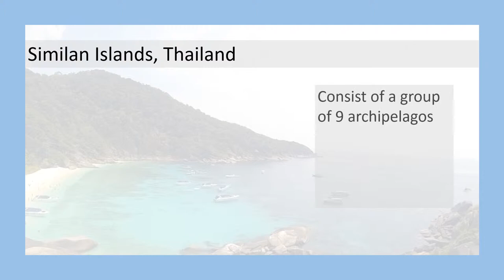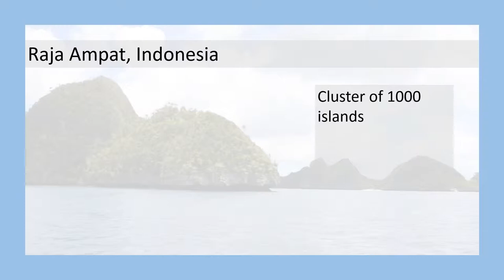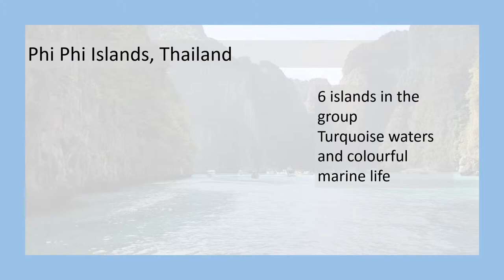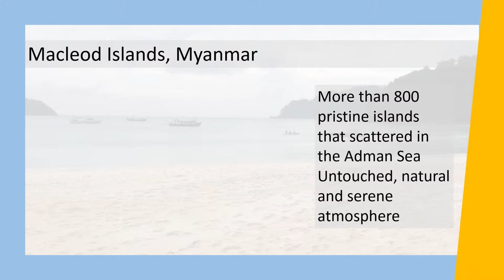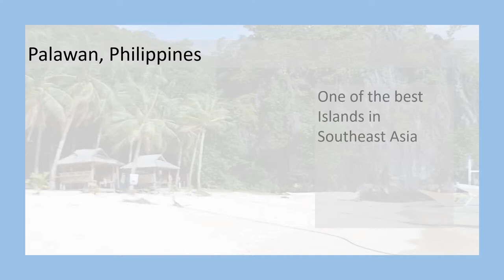Southeast Asia [Travel] : Top Islands to Visit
Southeast Asia [Travel] : This video is about traveling and the top islands to visit in Southeast Asia.